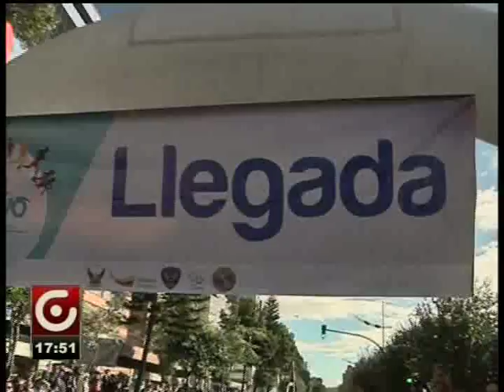QUITO CARRERA “ SIN DROGAS”